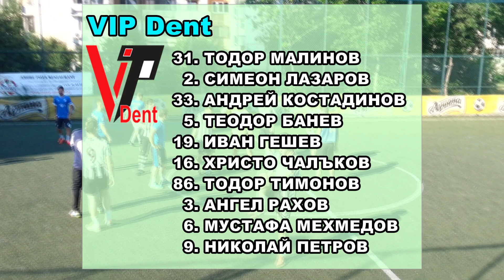Запис на мача VIP Dent - КЦМ-ООП 12.06.2015г.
Пълен запис на срещата от 11 кръг на ВИСША ЛИГА 2015 на ГРАДСКА ФУТБОЛНА ЛИГА (Пловдив), изиграна на 12 юни 2015г, с начален час 18:00ч. на игрището на СЦ Арена